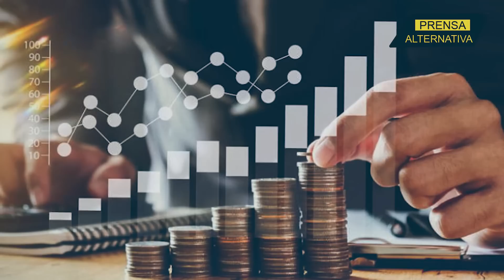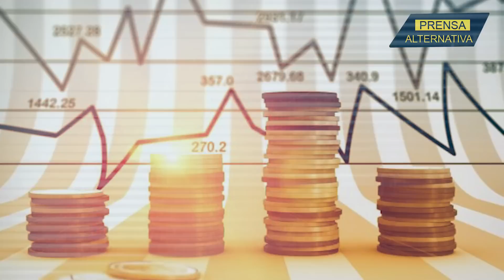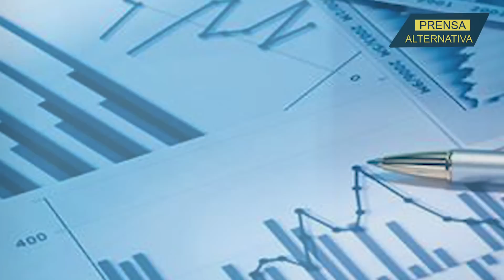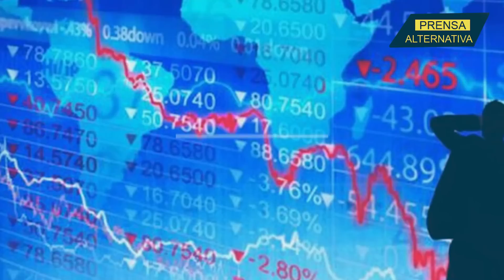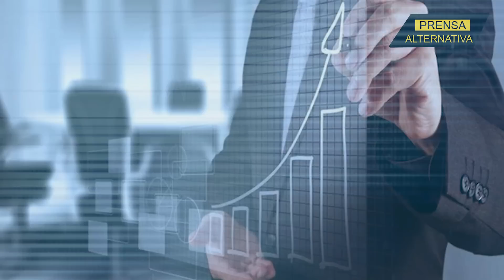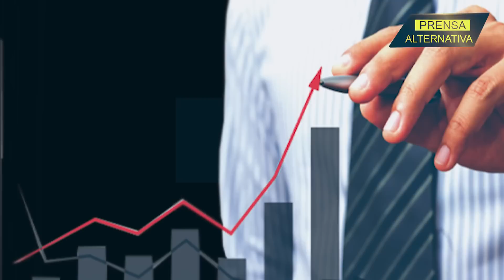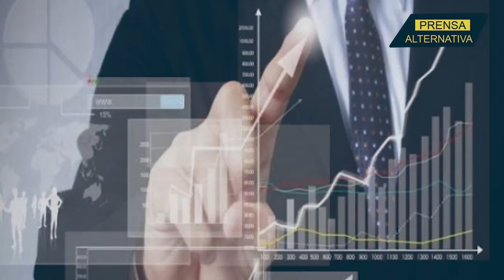Lo que le espera a Latinoamérica con los gobiernos "comunistas" ;-)!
La CEPAL planteó que los países de América Latina y el Caribe tienen ante sí un panorama económico  complejo en 2022 y en los años venideros. Al  menor crecimiento  económico se suman las fuertes presiones inflacionarias, el bajo dinamismo de la creación de empleo, caídas de la inversión y crecientes demandas sociales. Sin embargo crecerá un 2,7 %, superando el 1,8 % estimado inicialmente.

Jefe de Prensa: Enzo Anchante